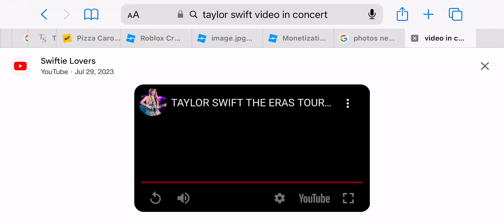Taylor swift eras tour short clips of songs for YouTube shorts